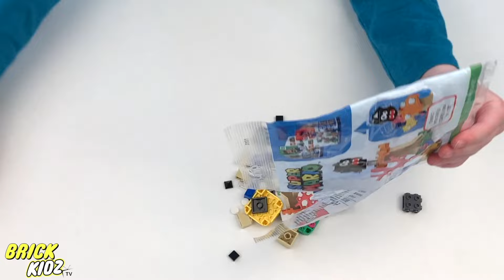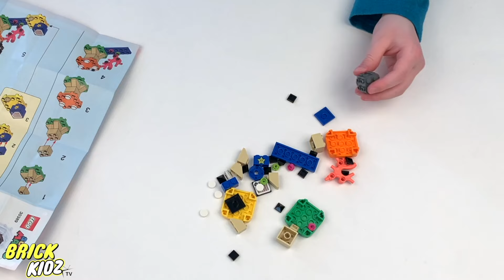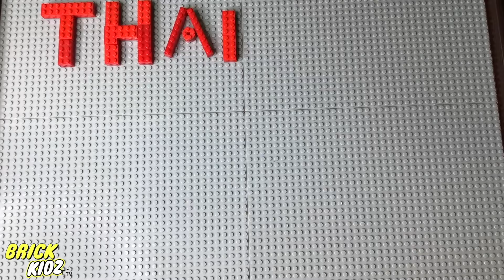LEGO 30389 Super Mario Fuzzy & Mushroom Platform Expansion Set - Speed Build - Brick Kidz TV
Welcome to our build of the LEGO 30389 Super Mario Fuzzy & Mushroom Platform Expansion Set! In this video, we'll be building this exciting new addition to the LEGO Super Mario collection. The LEGO 30389 set includes everything you need to build your very own Fuzzy character and Mushroom Platform, adding even more interactive elements to your Super Mario adventures. With its vibrant colors and intricate details, this set is sure to impress both LEGO and Super Mario fans alike. Join us as we unbox, build, and play with the LEGO 30389 Super Mario Fuzzy & Mushroom Platform Expansion Set.

CHAPTERS
0:00 Intro
0:17 Fuzzy
2:26 Mushroom Platform
5:37 Completed Build